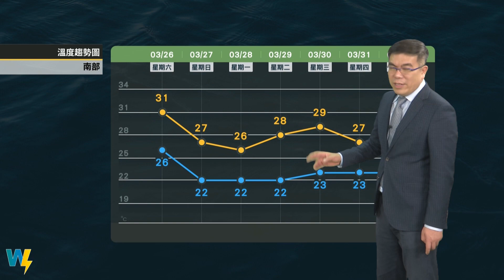2022/03/26 鋒面接近越晚雷陣雨越明顯 延續至周日一 東北風報到轉涼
鋒面接近 越晚雷陣雨越明顯
延續至周日一 東北風報到轉涼
下周二緩和 周三另波鋒面到
清明連假東北風天氣型態